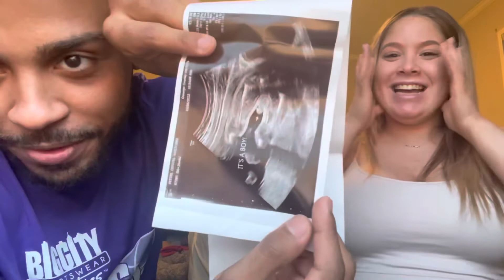WE ARE HAVING A BABY!! we cant wait!! 🥺🥰